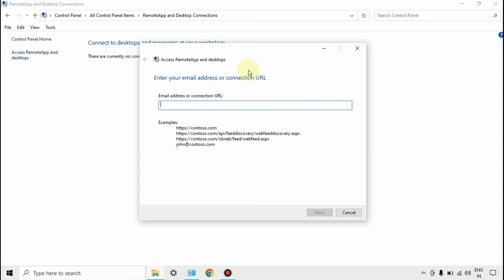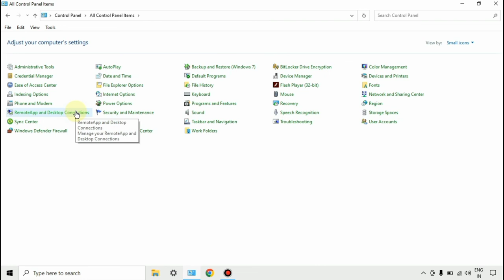RemoteApp and Desktop Connections | Control Panel | The AB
Region | Region in control panel | Region in windows | The AB